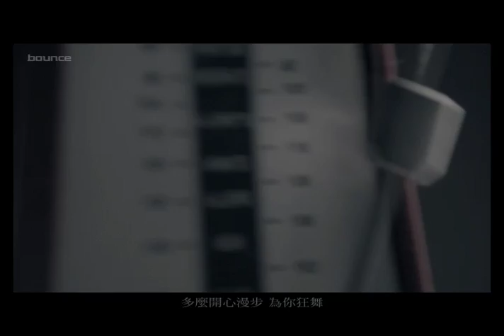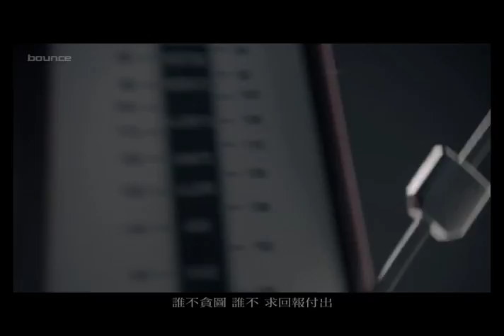張靚穎 愛就愛 MV 完整版